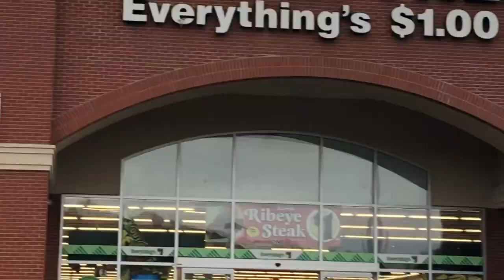only $1 halloween costumes!!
only $1 halloween costumes from the dollar store!

I post videos that are for lifestyle, beauty, fashion, fun, and share vlogs of my life whether a vacation video, day in the life, or a college week! :)